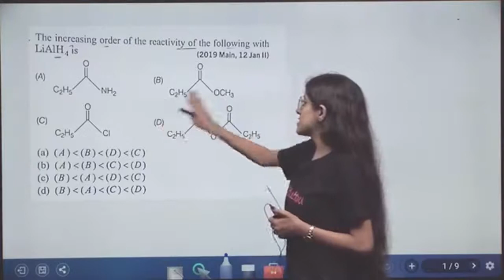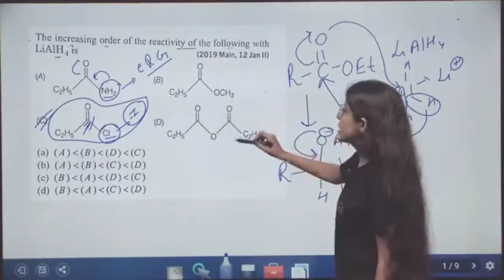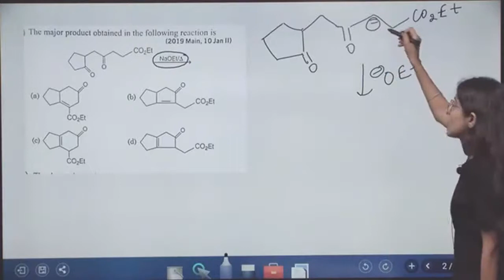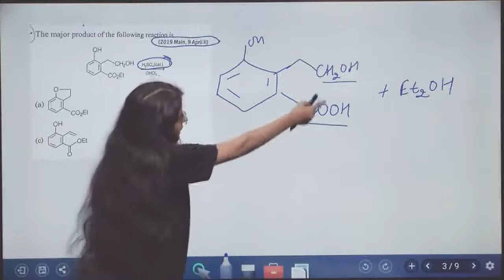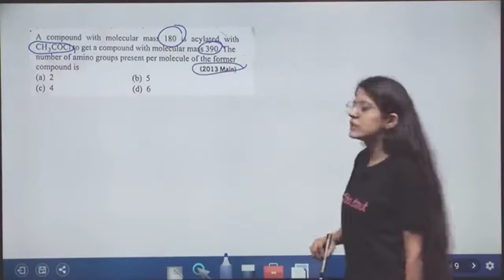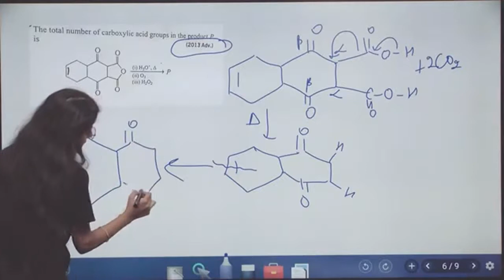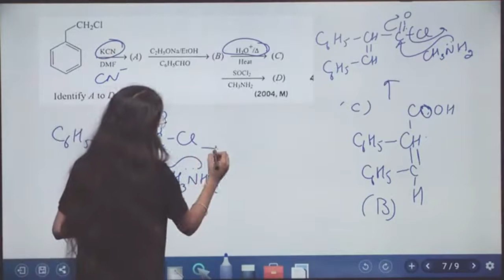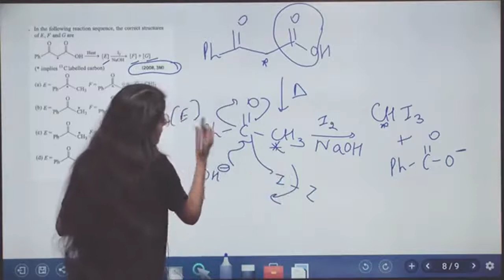Carboxylic Acid And Its Derivatives | Important Questions From Previous Papers | JEE MAINS/NEET ...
Carboxylic Acid And Its Derivatives | Important Questions From Previous Papers | JEE MAINS/NEET 2020
Class: 11
Subject: MATHS
Chapter: VIDEO BLOG
Board:INTERNAL

👉 Have Any Query? Ask Us.